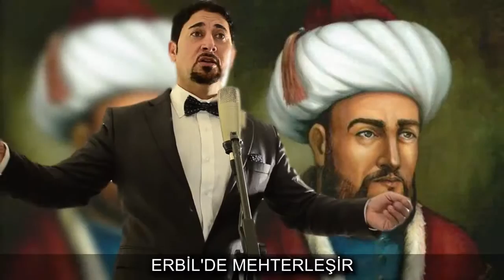Sinan Erbil TÜRKMENELİ MARŞİ